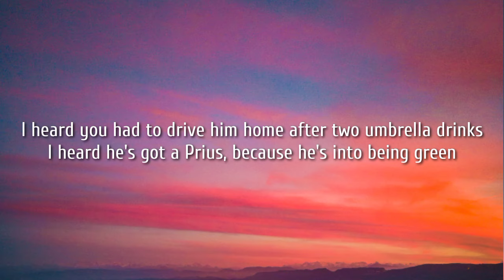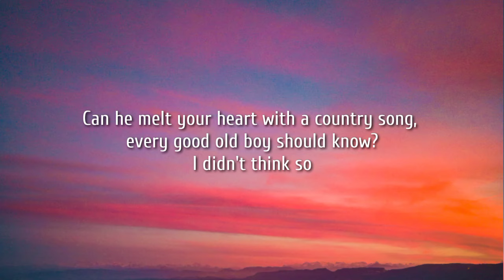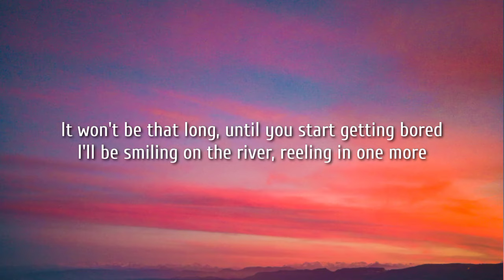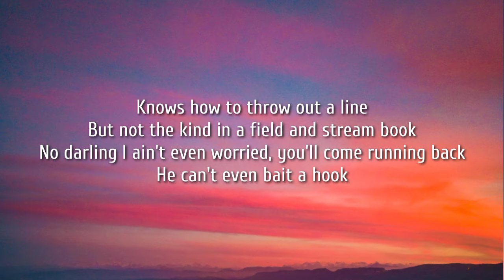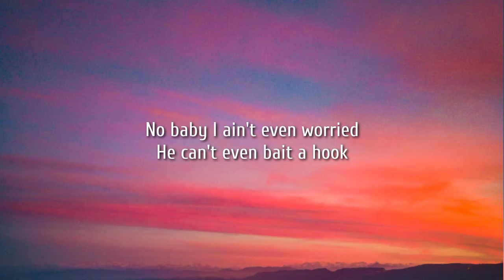Justin Moore - Bait A Hook (Lyrics) "He can’t even bait a hook" [Tiktok Song]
Lyrics:

[Verse 1]
I heard you had to drive him home after two umbrella drinks
I heard he's got a Prius, because he's into being green
My buddies said he saw y'all, eating that sushi stuff
Baby that don't sound like you, that don't sound like love
Sounds like it sucks

[Chorus]
He can't even bait a hook
He can't even skin a buck
He don't know who Jack Daniels is
He ain't ever drove a truck
Knows how to throw out a line
But not the kind in a field and stream book
No darling I ain't even worried, you'll come running back

[Verse 2]
Has he kissed you in a hay field as the summer rain falls down?
Has he took you to meet his mama, back in his home town?
Does he drive the interstate, or does he take them old back roads?
Can he melt your heart with a country song, every good old boy should know?
I didn't think so

[Bridge]
It won't be that long, until you start getting bored
I'll be smiling on the river, reeling in one more

[Outro]
No baby I ain't even worried